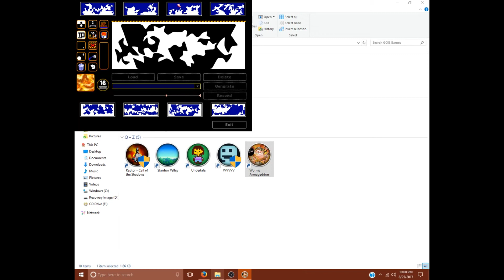Worms Armageddon: Six-Way Free-For-All - round 3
Last time, the Lovelies managed to score a victory against the other teams despite Mimi being the sole survivor of her team. It's still possible for the other four teams to make a comeback. With all that said, enjoy round 3!

Standings:
Trinity Warriors - 0
Lovelies - 1
Worm-Boys - 0
Cream Corps - 1
Star Sorority - 0
Salt Corps - 0